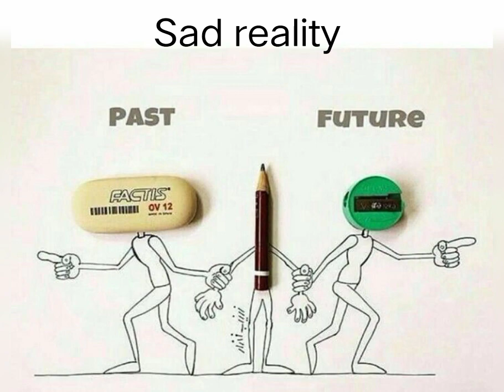sad reality of today's world part 1 / reality / sad